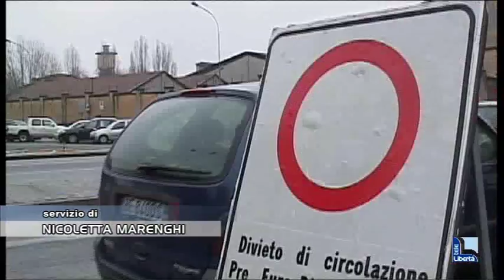Smog, primi sforamenti del nuovo anno a Piacenza e Lugagnano